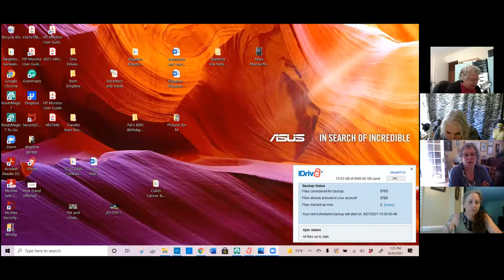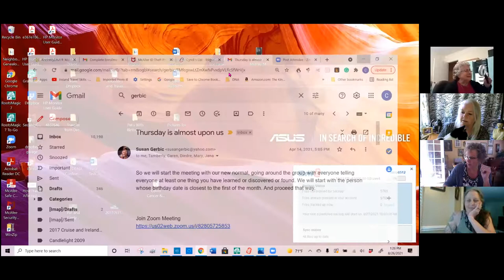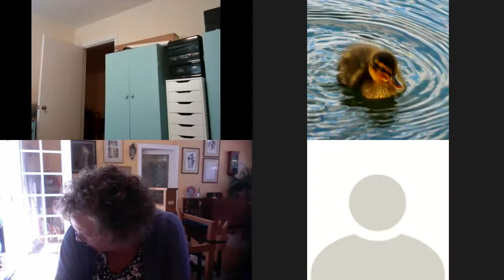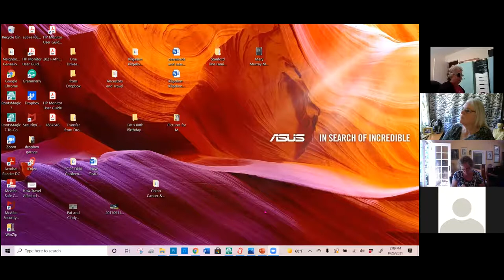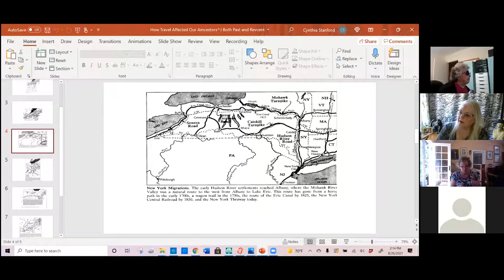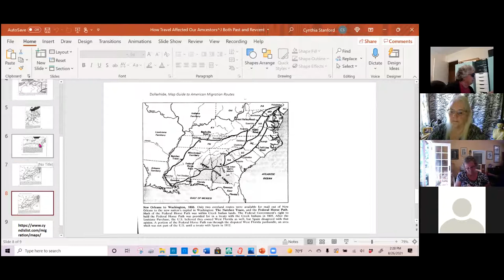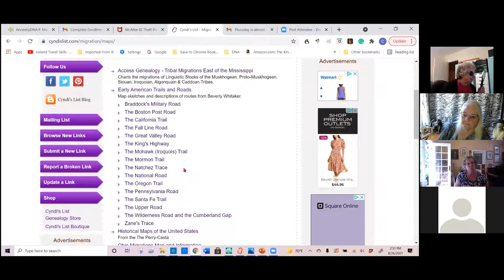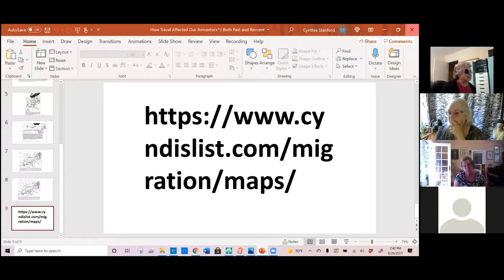Cindy's Genealogy class - August 26, 2021 - How travel methods affected our Family history